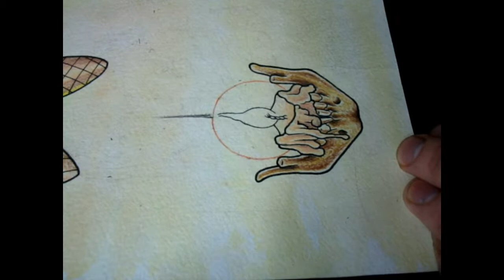Mandibula tattoo flash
Живи пока горишь! И да прибудут с тобой чернила!!!